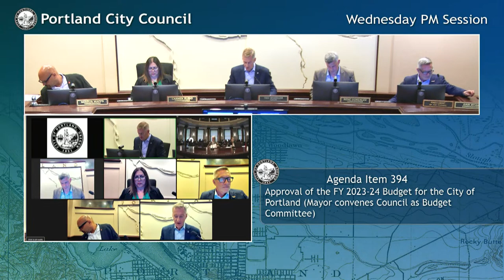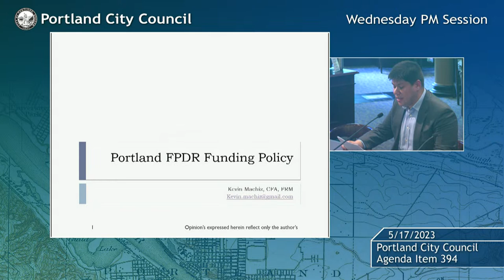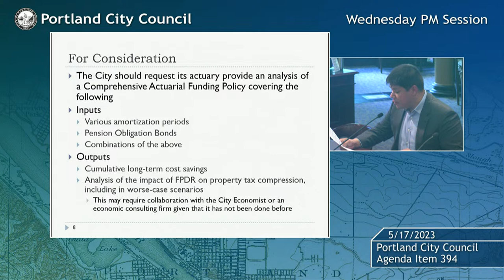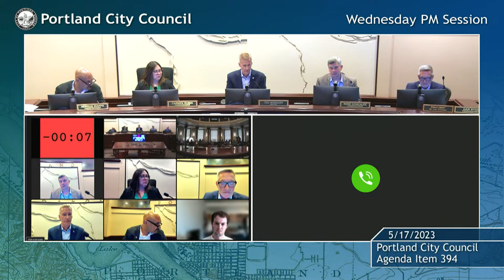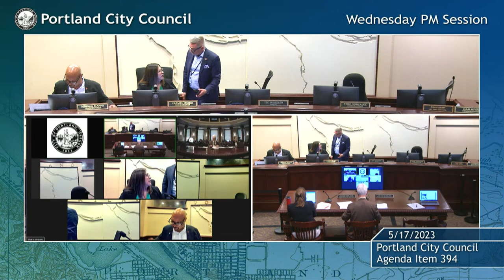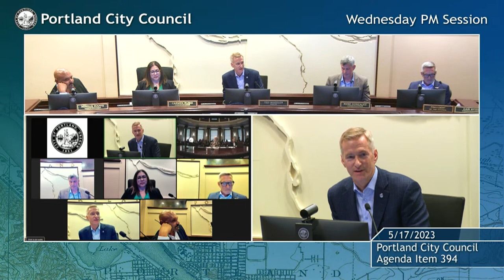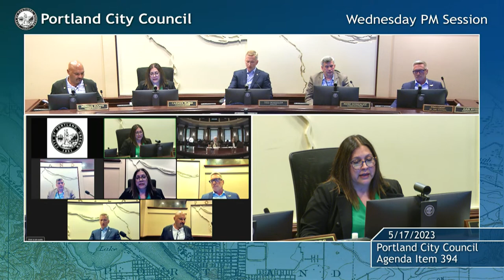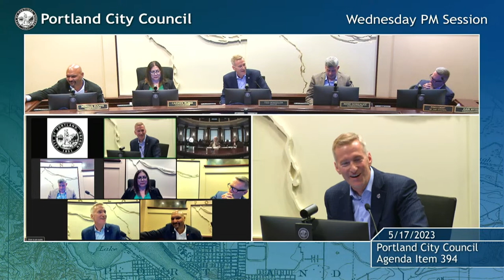Portland City Council Meeting PM Session 05/17/23